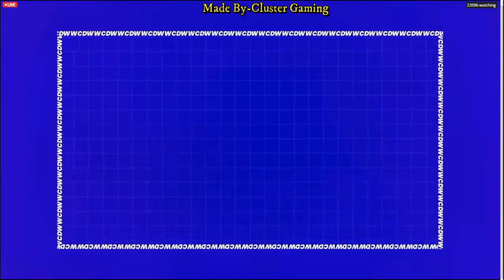Jonathan , Neyoo VS Scout , Mortal 💥In TI Scrims Samsung